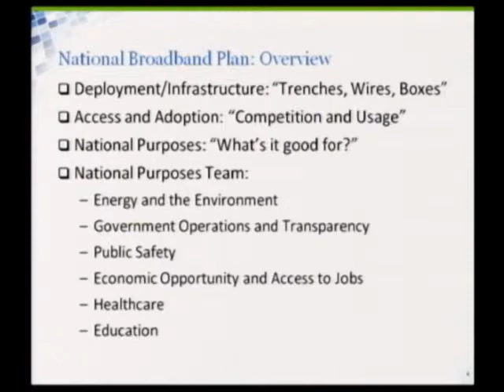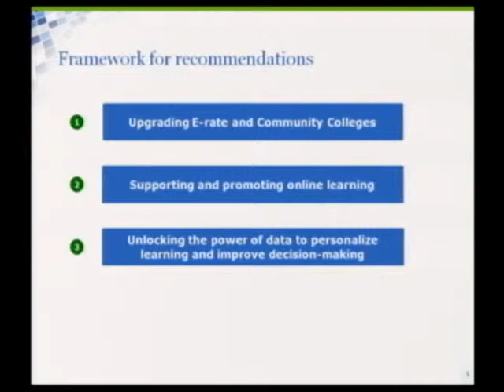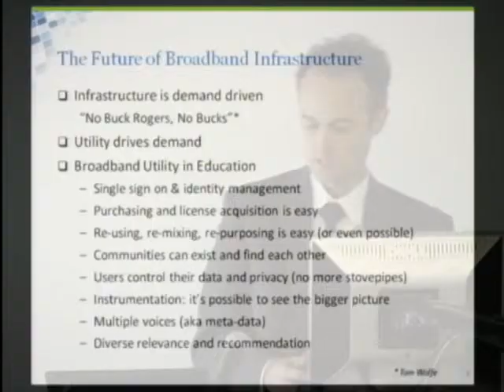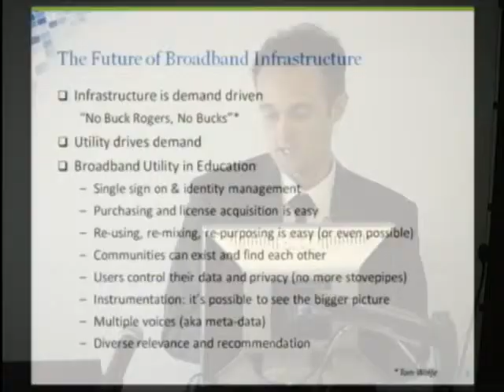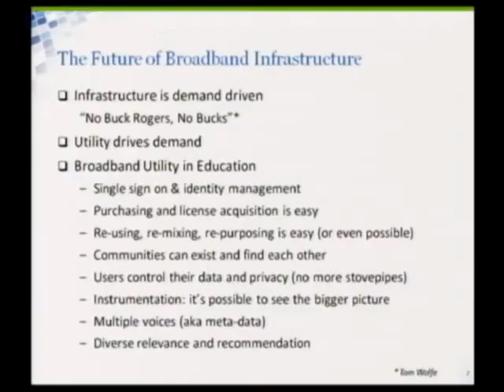NLR All Hands: What to Expect on the Road to National Broadband (Part 1 0f 3)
Steve Midgley, former FCC Education Director, delivers a keynote address at NLR's March 2009 All Hands Meeting on the National Broadband Plan and implications for research and education.    Part I.